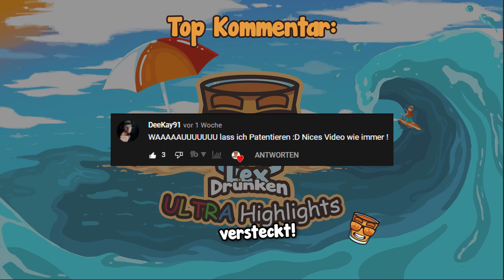Ultra Escape from Tarkov Twitch Highlights - #018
Beschreibung bittte hier Öffnen.

Hier seht ihr die "Créme de la Créme" der Deutschen EFT Highlights.

ALLE Clips/Highlights wurden von Viewern eingesendet, sollte jemand einen Clip von dir eingesendet haben und du möchtest nicht Teil des Videos sein, bitte Kontaktiere mich via Discord, Twitch oder Twitter. Danke das ihr alle das Möglich macht!